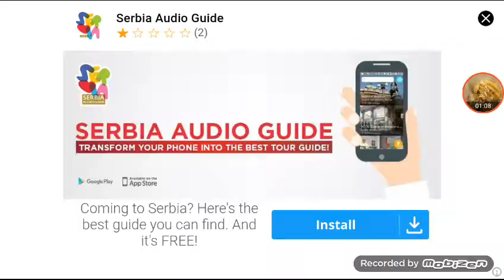Pame south africa#deer hunter classic